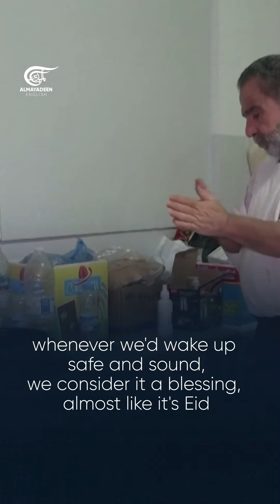'This would be the best [Eid] gift... our return to our homes and villages'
Emad Abdallah, a displaced man from Lebanon, shares his story after being separated from his wife and three daughters who had left their hometown of BentJbeil.

His family had moved three times before finding a house to rent in Beirut, while Abdallah is sharing a room with five other people in a collective shelter in Tyre, south Lebanon.

Abdallah shared that being away from home is especially hard during the holy month of Ramadan; a time when families usually enjoy meals together.

According to Reuters, more than 90,000 Lebanese have been displaced from south Lebanon since October last year, after "Israel" began its assault on the southern Lebanese border.